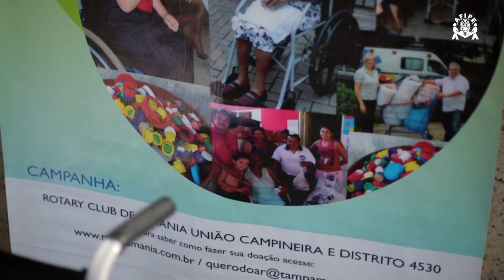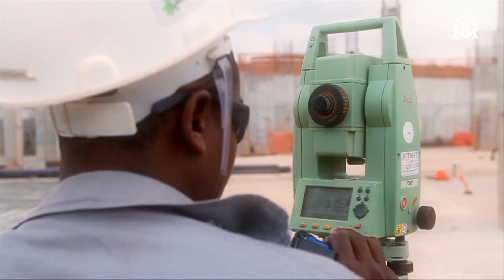Programa Pai Eterno - 30/01/2015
Atitude Cristã - Ser cristão se concretiza em ações de bondade e cuidados com o irmão, como Jesus ensinou.
Palavras de Fé - Testemunhos de José Luís Fernandes, de São Paulo/SP, Maria Vieira Arruda, de Belo Horizonte/MG, e Vera Lúcia de Freitas, de Catiguá/SP.
Turminha do Pai Eterno - 2015 vem com novos episódios. Mas, antes, você acompanha um especial preparado com muito carinho.
Mãos à Obra - Depoimentos de devotos sobre a construção do Novo Santuário.